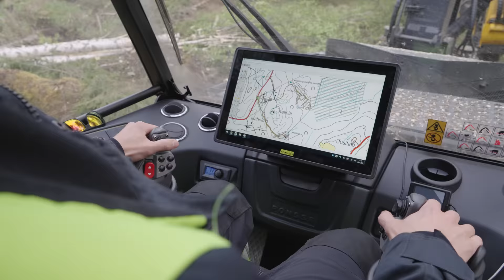Landwirtschaft in Skandinavien 4K-Trailer | Doppel-DVD & 4K-Videostream | Traktoren & Landmaschinen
Dieser Dokumentarfilm nimmt Sie mit auf eine landwirtschaftliche Erkundungsreise nach Skandinavien. Die Filmemacher Jörn und Tammo Gläser haben sich in dieser unabhängigen Produktion mit den Ländern Dänemark, Schweden, Norwegen und Finnland beschäftigt. In mehreren Besuchen, vom Frühjahr bis in den Herbst hinein, stellen Teil 1 und Teil 2 mehrere Dutzend interessante Agrarbetriebe und Lohnunternehmer vor. Die Drehorte verteilen sich vom Süden Dänemarks bis weit nördlich des Polarkreises in Norwegen. Gezeigt werden mehr als 50 spannende Landmaschineneinsätze mit Traktoren unterschiedlicher Marken wie zum Beispiel Fendt, John Deere, Claas und Valtra zwischen 80 bis über 650 PS. Darunter auch den einen oder anderen Exoten und Youngtimer. Abgerundet wird diese einmalige Filmproduktion durch eine Fülle an Hintergrundinformationen zur Landtechnik und der Landwirtschaft vor Ort.

Drehorte: Dänemark, Schweden, Finnland & Norwegen
Studio: landtechnikvideos.de / farmworld.tv
Spielzeit: 210 Minuten (2x DVD-Box)
Sprecher: Deutsch, Englisch, Französisch, Spanisch, Italienisch